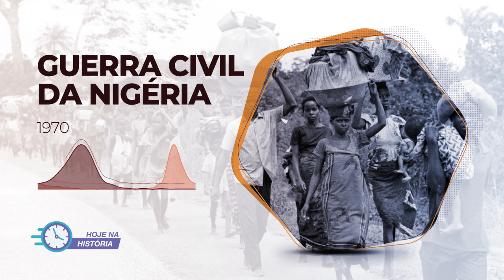Hoje na História | 15 Jan 1970 - Guerra Civil da Nigéria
15 Jan 1970 - Guerra Civil da Nigéria